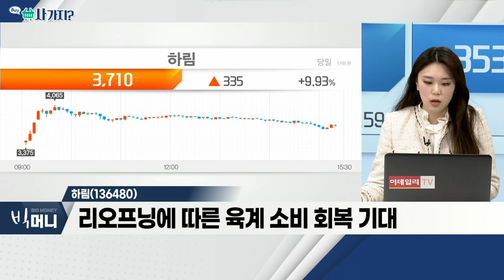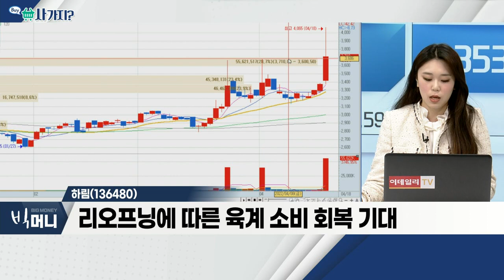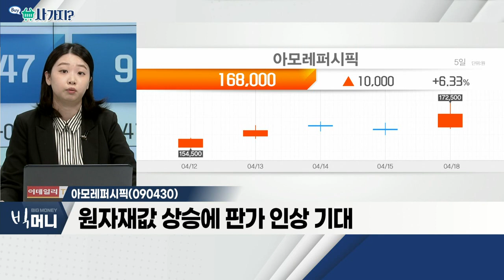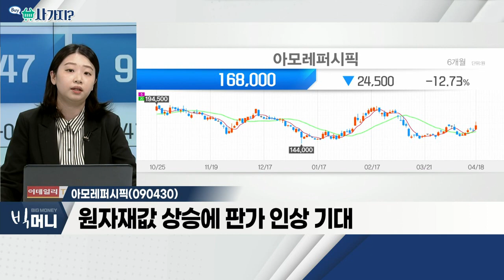하림(136480), 아모레퍼시픽(090430)_사가지 (20220418)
하림(136480)
- 닭고기 가격 인상 가능성… 관련주 부각
- 계육 제품 생산ㆍ판매 기업
- 리오프닝에 따른 육계 소비 회복 기대

- 사회적 거리두기 해제에 따른 수혜
- 원자재값 상승에 판가 인상 기대
- 시장 테마ㆍ실적 모멘텀 보유